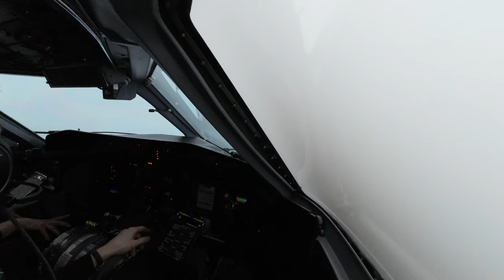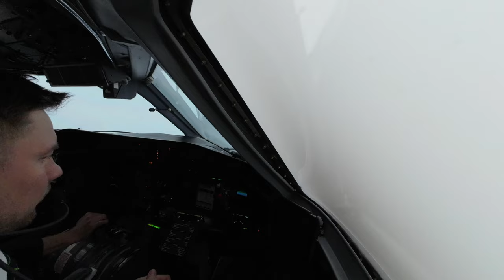Full flight: Widerøe Dash 8 Vadsø to Kirkenes (timelapse)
Tag along for one of the shortest commercial flights in the world heading south from Vadsø in Arctic Norway to Kirkenes, just across the water and right next to Russia. This is a 24-mile Dash 8-100 flight with Widerøe, the last leg of WF974 from Tromsø. The actual flight time was 14 minutes, but for you it'll take just 2. There's even enough time to get just above the clouds before descending again! Enjoy.

Watch the full 48-minute epic cockpit video from Bodø to Tromsø and then on to this milk-run flight to the Russian border